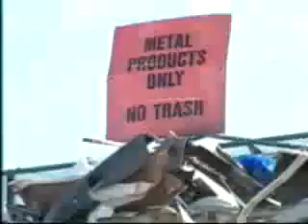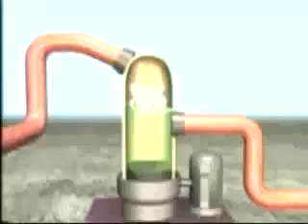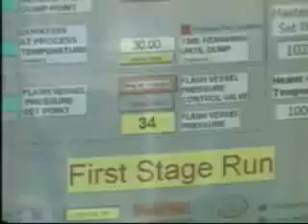Thermal Depolymerization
I always knew that recycling (in little piles of this and that) was a waste of time.